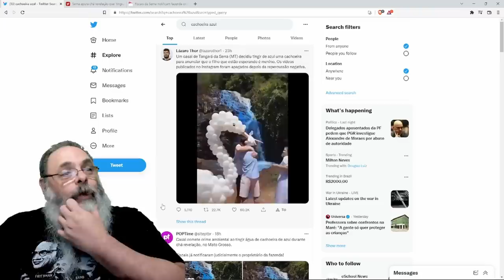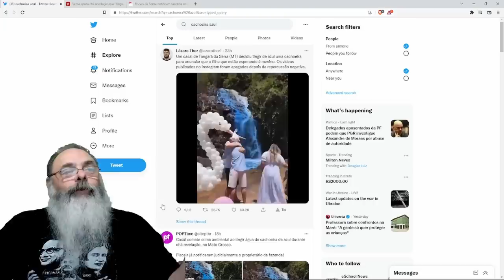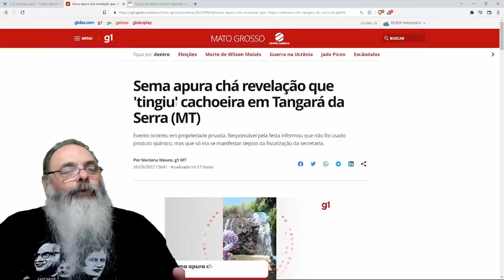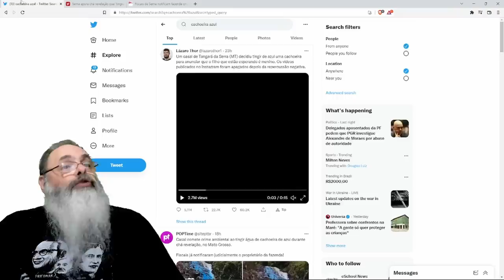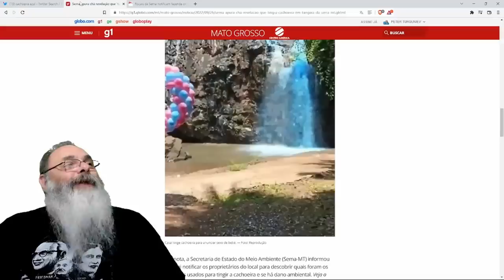CASAL pinta CACHOEIRA de AZUL para REVELAR SEXO de BEBÊ e INTERNET lacradora do TWITTER ELOUQUECE